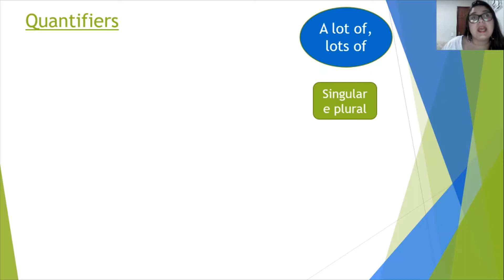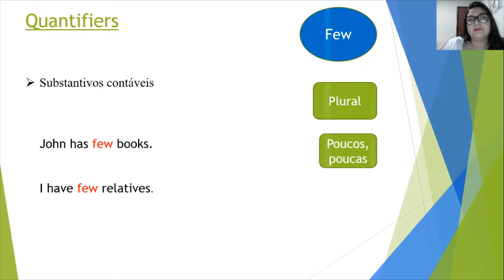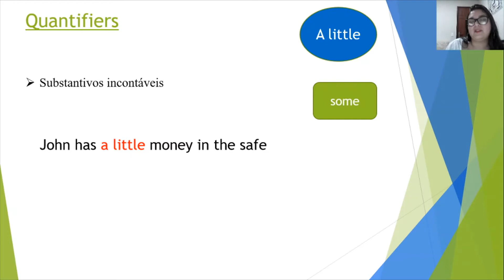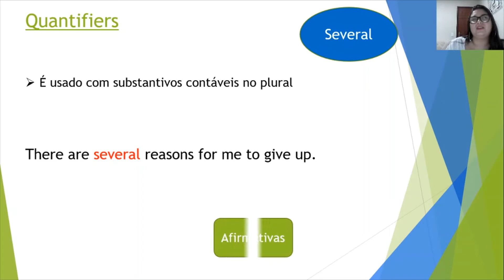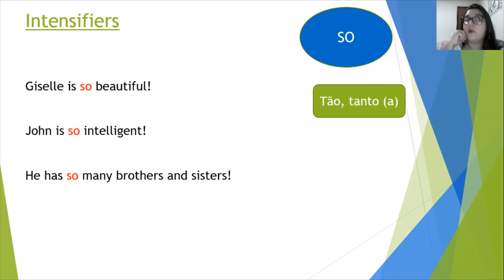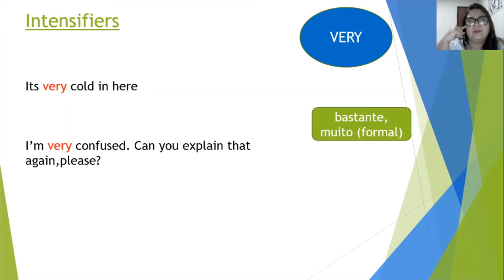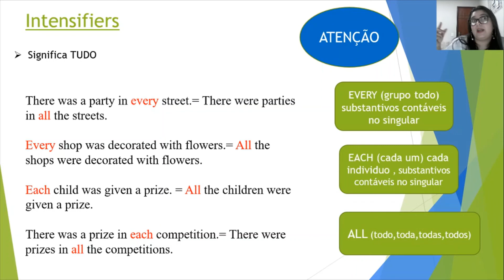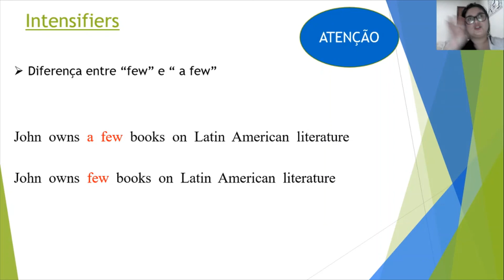Inglês 3° série módulo 16